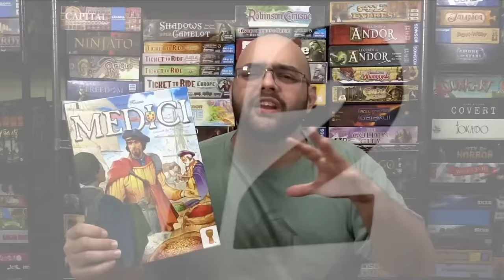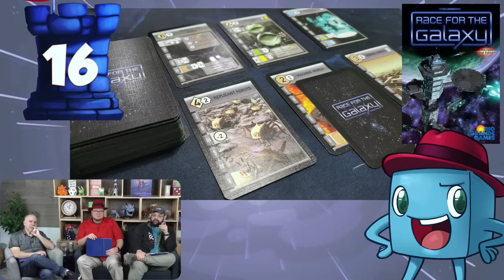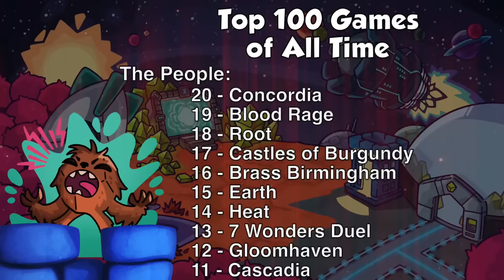Top 100 Games of all Time! (20-11)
Back the Dice Tower Kickstarter

Tom , Mike & Zee share their top 20-11 games of all time!

Intro - 00:00

Mike 20  -  6:10
Zee 20  -  8:36
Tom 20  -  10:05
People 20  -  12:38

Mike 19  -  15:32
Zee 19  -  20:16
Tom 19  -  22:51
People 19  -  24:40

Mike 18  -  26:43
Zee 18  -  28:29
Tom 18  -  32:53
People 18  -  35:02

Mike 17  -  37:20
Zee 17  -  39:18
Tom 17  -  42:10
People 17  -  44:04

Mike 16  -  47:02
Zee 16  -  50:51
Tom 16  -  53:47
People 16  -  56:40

Mike 15  -  1:00:01
Zee 15  -  1:03:11
Tom & People 15  -  1:06:25

Mike 14  -  1:10:40
Zee 14  -  1:14:03
Tom 14  -  1:17:10
People 14  -  1:20:00

Mike 13  -  1:22:07
Zee 13  -  1:25:03
Tom 13  -  1:27:20
People 13  -  1:30:00

Mike 12  -  1:32:10
Zee 12  -  1:35:02
Tom 12  -  1:38:18
People 12  -  1:40:22

Mike 11  -  1:41:55
Zee 11  -  1:43:45
Tom 11  -  1:46:01
People 11  -  1:46:56